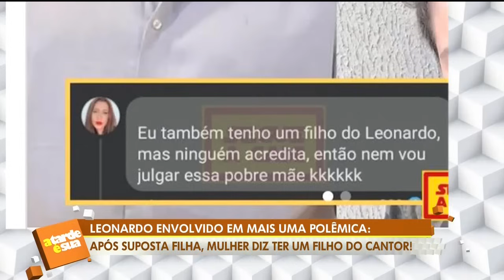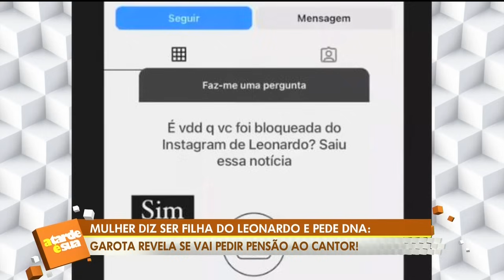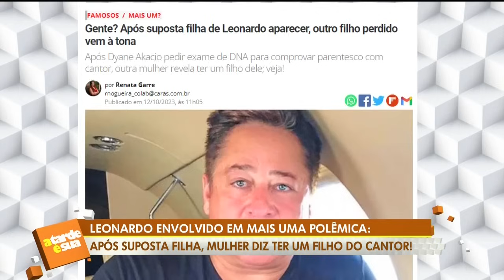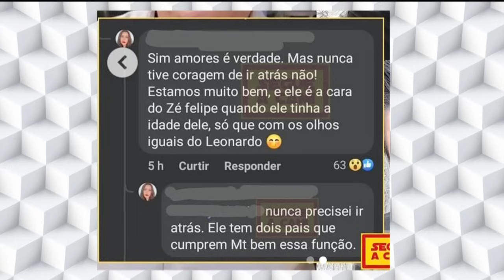A Tarde é Sua: Polêmica com Leonardo, Sheila Mello faz cirurgia e mais (12/10/23) | Completo